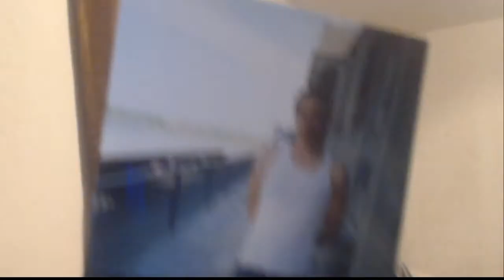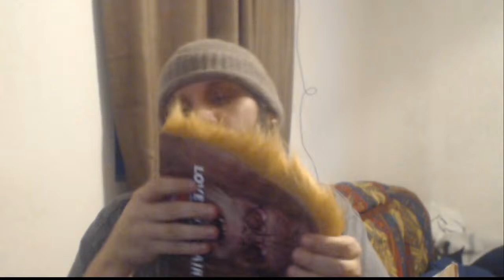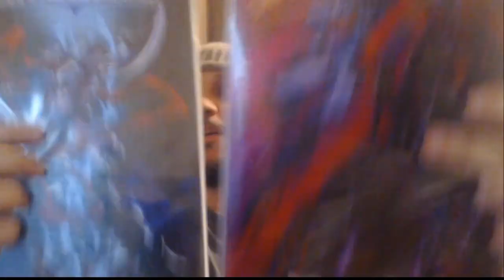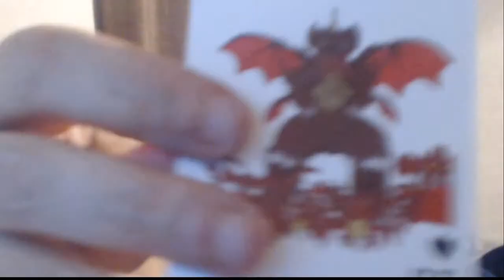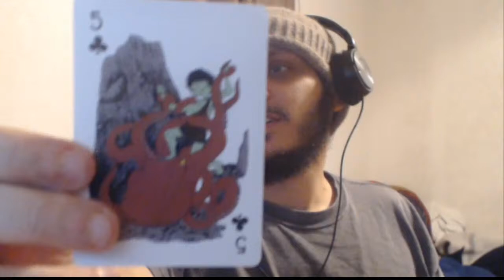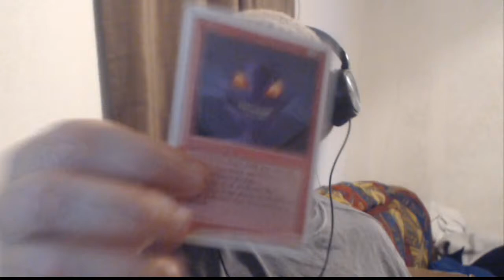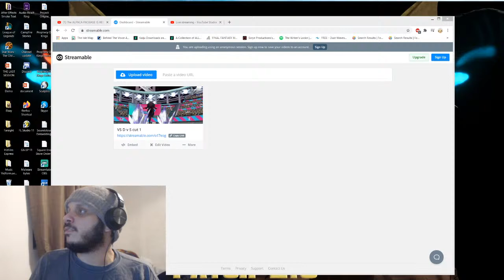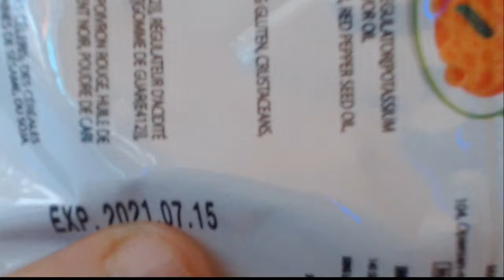The ALPACA PACKAGE IS HERE!!!! Special Unboxing from Patreon Supporters!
The long awaited Alpaca Package has final come!!! Join me for a live unboxing as we see what Alpaca goodies came in the box!!!